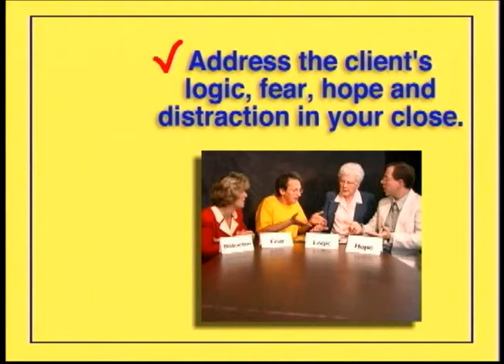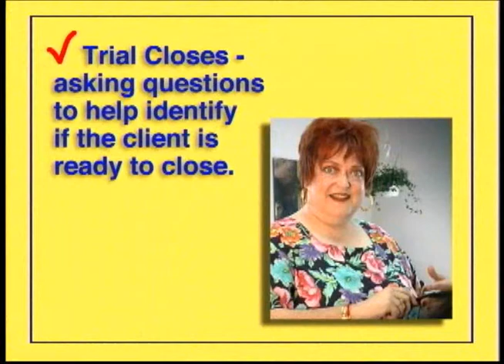Sales Up 5 Part 2.wmv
Sales Up is a series of training videos that  give tips on how to sell and create effective advertising. The videos are from Mitch Henderson's newspaper training website,  MitchHenderson.net